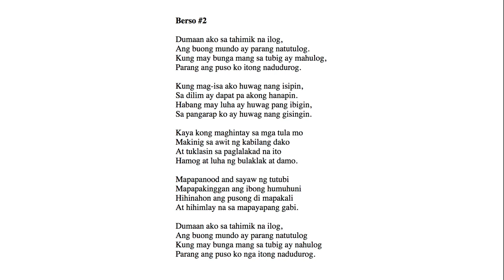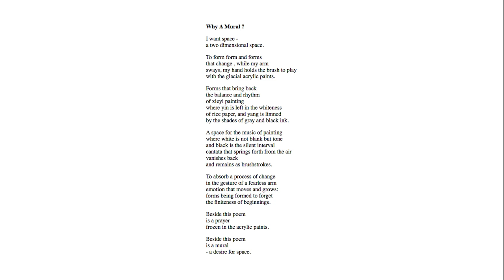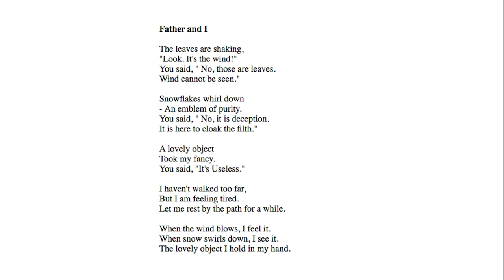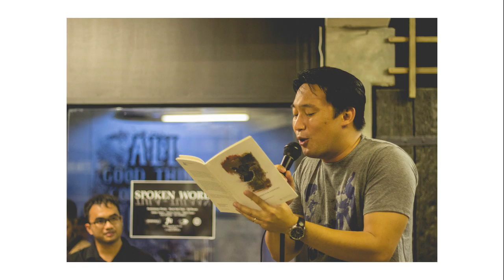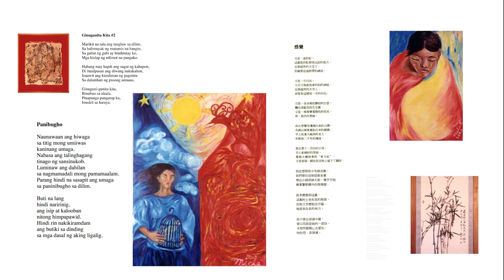Maningning Miclat Art Foundation 2018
Maningning Miclat Art Foundation on its 18th Year